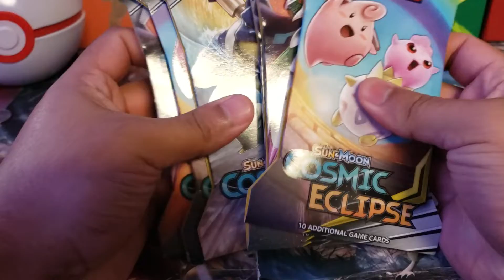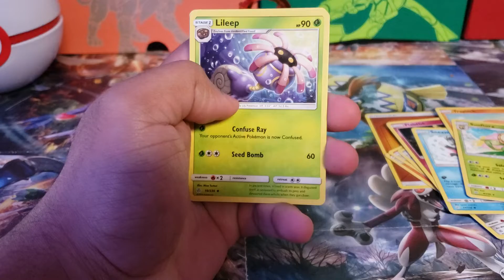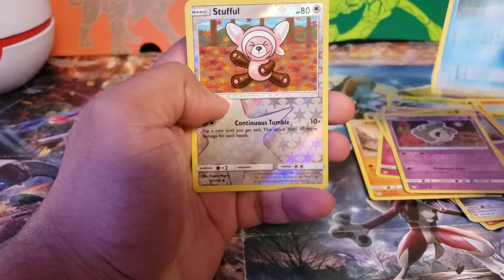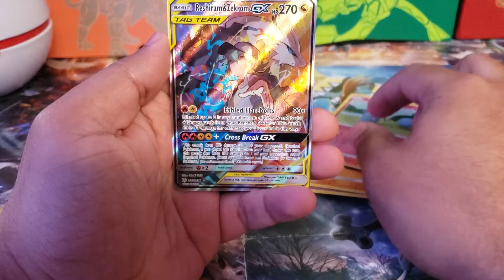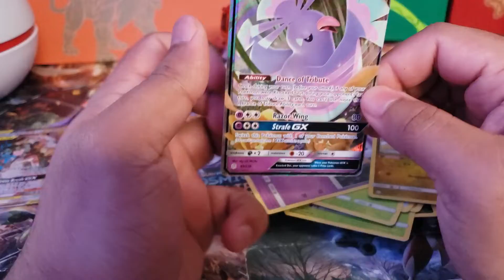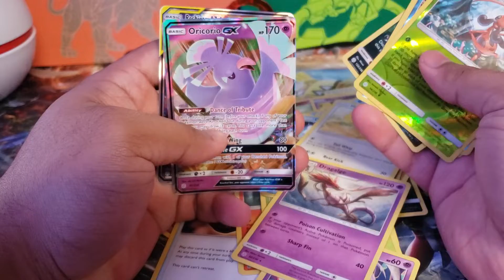Pokemon TCG Cosmic Eclipse Pack's